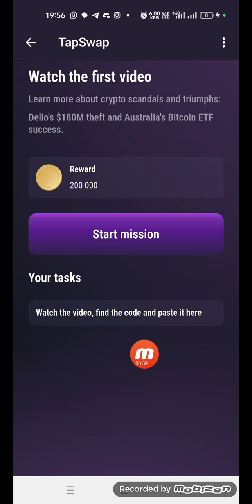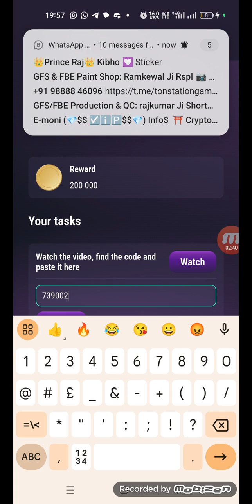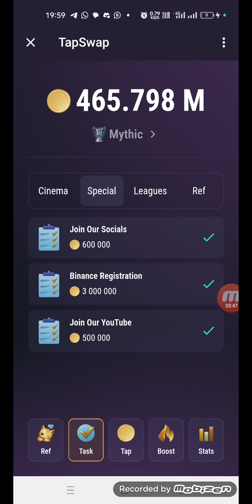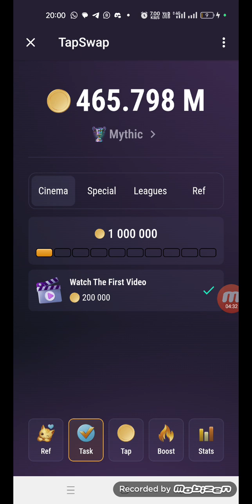TAPSWAP New Task Added | 700000 points for All | Ton Blockchain Project | New Mining App 2024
*TAPSWAP NEW TASK ADDED - SECRET CODE - 7 LAKH LOINTS FOR ALL*🔥🔥🔥🔥